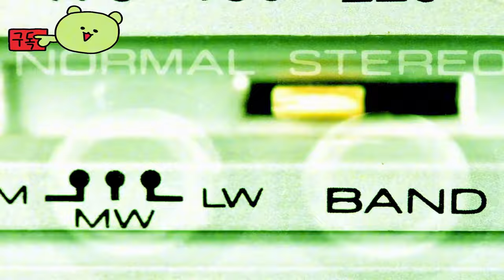디아블로 4 ( Diablo 4 ) 신규 클래스 혼령사 ( Spiritborn ) 개발자 썰전 시작됩니다.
🕹️Game content
2024년 5월 14일 업데잍 정보